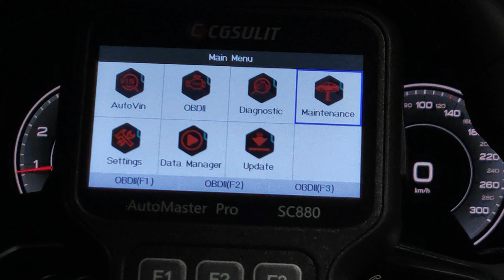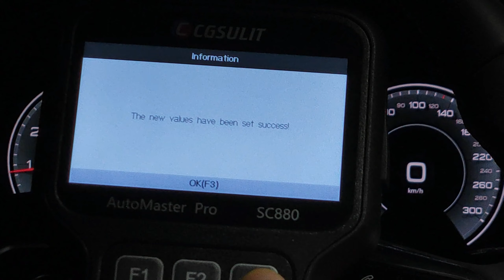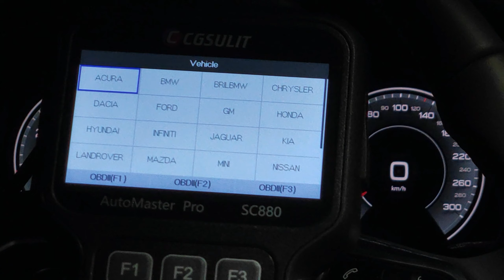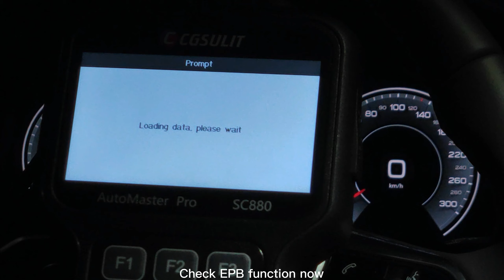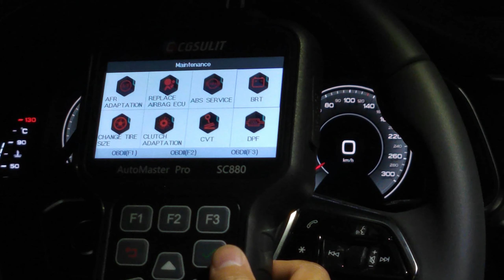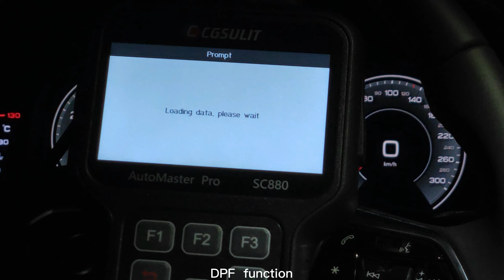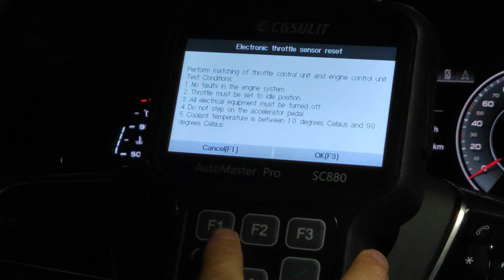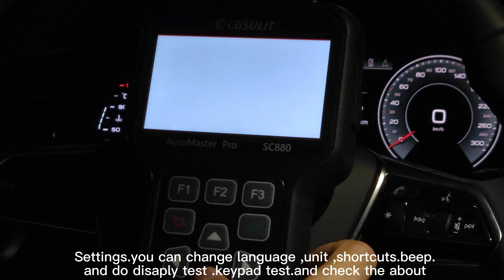CGsulit SC880 maintanence function with Audi